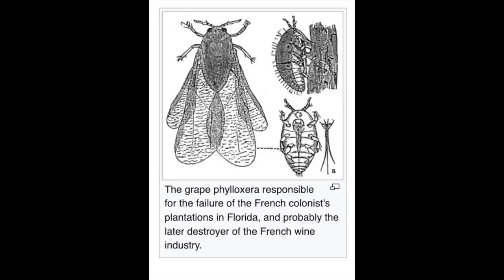Want To Buy A French Chateau? How To Make Your Dream A Reality! The Chateau Chronicles – Ep #4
I've had many commenters ask about buying the Chateau de Borie and how much it cost. I also had a lot of questions about the history of the Chateau. In this video, I've attempted to answer all of your burning questions! Don't worry, the new gizmo ensures that my shaky video is a thing of the past!